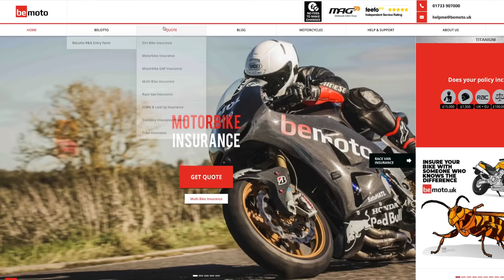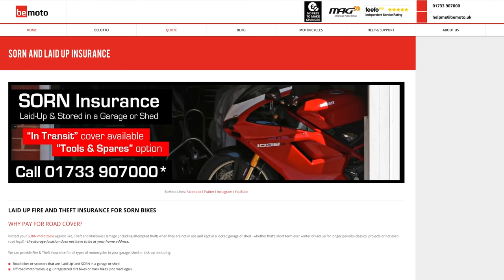Bike World Dream Rides | 1975 Kawasaki H2 Road Ride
Another Dream ride with The Bike Specialist, this time it's s corker! The 1975 Kawasaki H2, 750cc air-cooled 2-stroke triple widow maker.